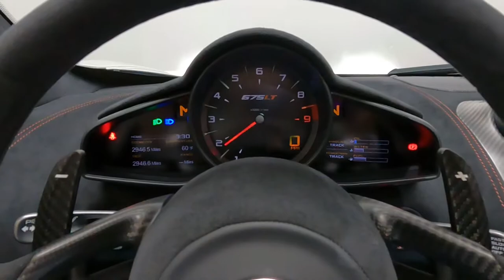2016 McLaren 675LT Spider for sale in Nashville TN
This stunning Pearl White 675 LT Spider is amazingly well equipped and has such low miles! This 675 LT Spider features the following factory options: Exterior Paint Elite Pearl White, Electric Steering Column, Super lightweight Forged wheels Stealth Finish, Vehicle lifter, Parking camera, Car cover, Branded carbon fiber sill panels McLaren Logo, Carbon fiber side intake, Carbon Fiber Exterior upgrade pack, Carbon fiber end plates, Carbon fiber Lower side intake, Carbon fiber rear bumper center, Ceramic brakes with Red calipers, Carbon black alcantara steering wheel, parking sensors front and rear. The new owner will receive all books, car cover, McLaren battery tender and 2 keys!